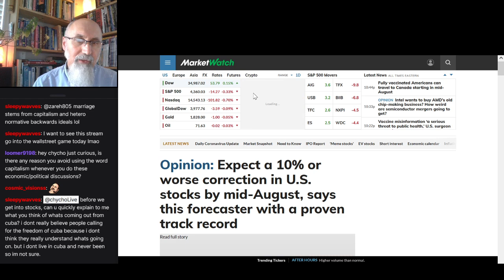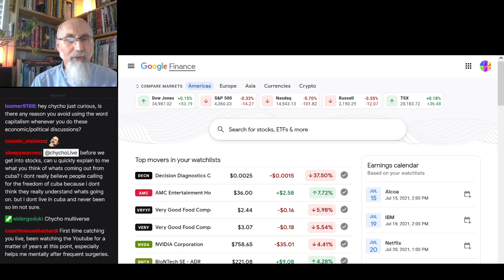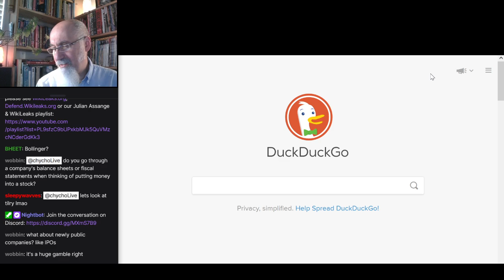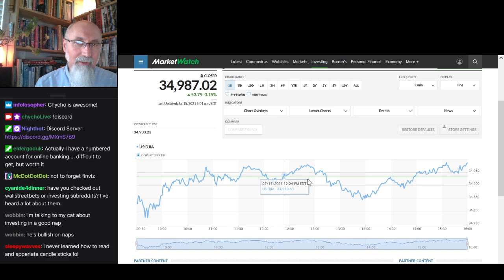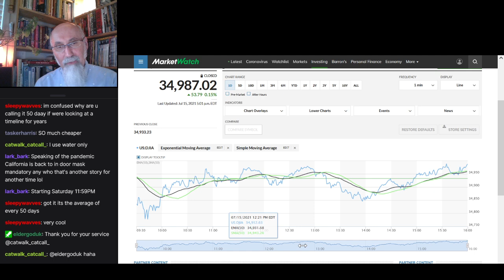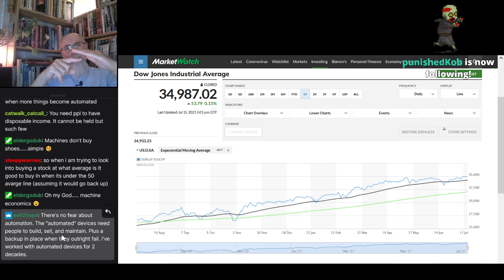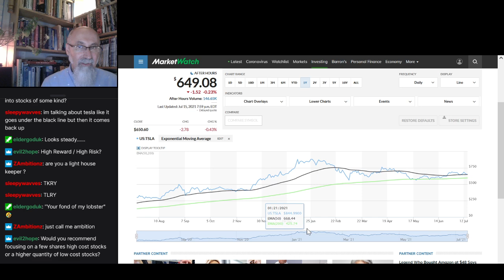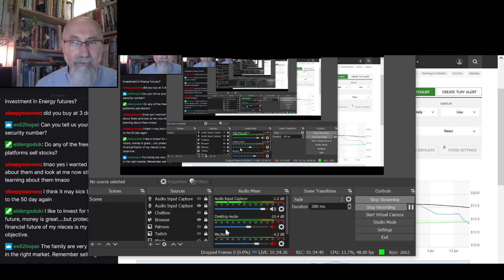Investing & Personal Finance, Full Live Stream Part 2: Let’s Look at the Stock Market [See WARNING]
WARNING LOUD NOISE AT 1:13:44 - SORRY

TIMESTAMPS:
- Opinion on a Married Couple Combining Incomes into One Account: Forming a Corporation is a Better Way to Save on Taxes (6:39-9:07)
- Defining and Using Capitalism: Appreciate the Concept of Capital as Power in Our Economic Systems (10:30-13:18)
- Cuba (13:18)
- Introduction to this Stream (16:17)
- One of the Best First Places I Invested Money: A Story About Flipping Comic Books for Profit  (Question Asked:17:50, My Reply: 19:22-22:59)
- Some Random Investing Discussion (23:00-30:00)
- Advice on Accumulating Wealth: Investing Is the Key to Financial Independence, Not Working for a Salary (30:20-35:36)
- Some more random investing discussion (35:40)
- Trading on Wall Street: Let's Look at Some Metrics for Trading Stocks: 50 and 200 day Moving Averages (43:25-end)

***CRYPTO***
▶️ As well as Cryptocurrencies:
Bitcoin (BTC): 1Peam3sbV9EGAHr8mwUvrxrX8kToDz7eTE
Bitcoin Cash (BCH): 18KjJ4frBPkXcUrL2Fuesd7CFdvCY4q9wi
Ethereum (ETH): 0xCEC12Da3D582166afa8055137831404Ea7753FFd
Ethereum Classic (ETC): 0x348E8b9C0e7d71c32fB2a70DcABCB890b979441c
Litecoin (LTC): LLak2kfmtqoiQ5X4zhdFpwMvkDNPa4UhGA
Dash (DSH): XmHxibwbUW9MRu2b1oHSrL951yoMU6XPEN
ZCash (ZEC): t1S6G8gqmt6rWjh3XAyAkRLZSm9Fro93kAd
Doge (DOGE): D83vU3XP1SLogT5eC7tNNNVzw4fiRMFhog
Bitclout: BC1YLinv7tYLFyNQDeB2uWiqXVTUtWQGYHreXxELq5F75oxrDgk8HYb

Peace.

chycho

Peace,

chycho